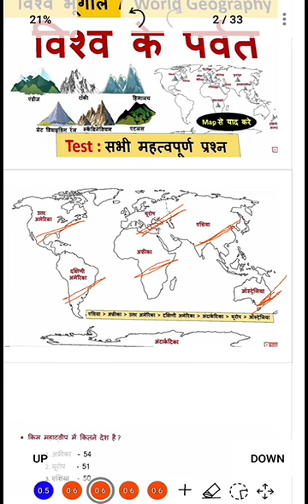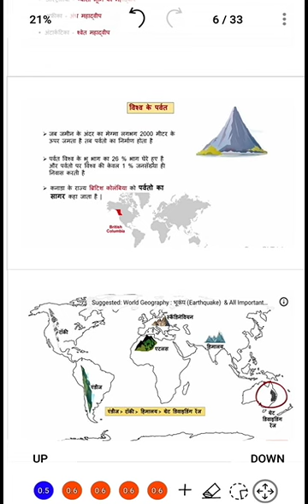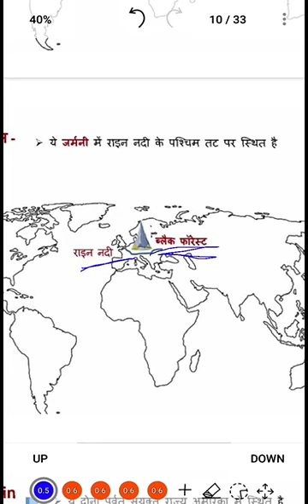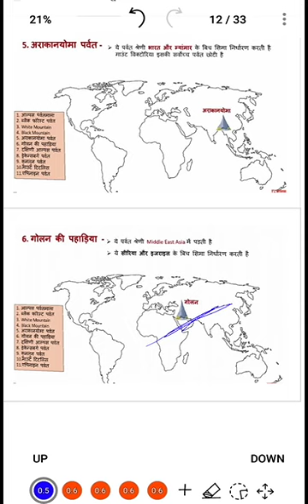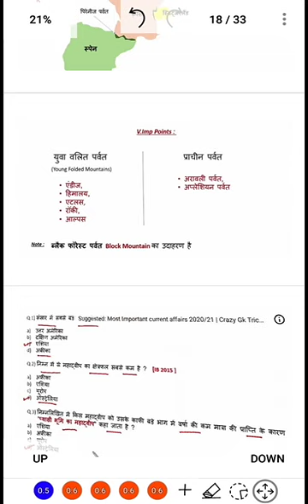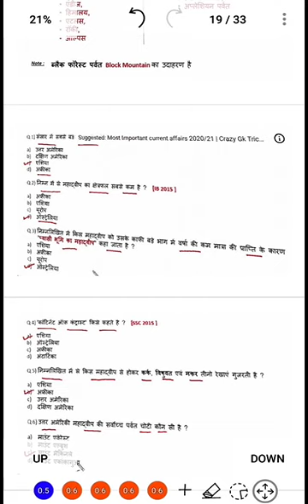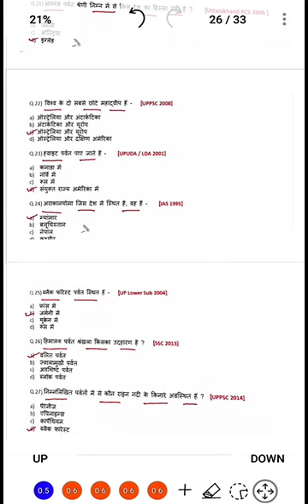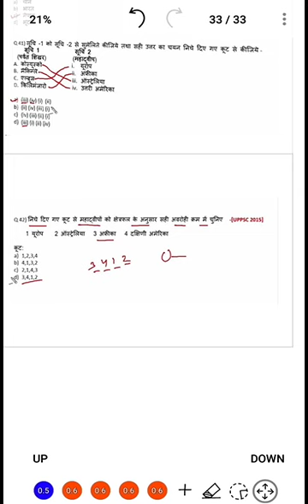BSY Campus विश्व के महाद्वीप तथा पर्वतों को याद करने की ट्रिक